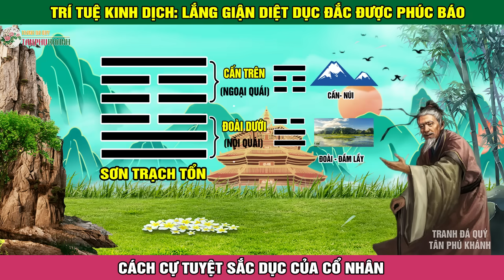Kinh Dịch giảng: Lắng Giận Diệt Dục Đắc Được Phúc Báo Thành Tựu Đại Nghiệp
➤ Mọi thứ đến với bạn đều do sức hấp dẫn từ tâm trí bạn gọi mời
➤ Cảnh giới sống đỉnh cao: Kẻ đại trí không giao du, Người mạnh mẽ ở một mình
➤ 4 Cảnh giới tạo nên sự khác biệt về đẳng cấp giữa người Trí và kẻ Ngu
➤ Cổ nhân dạy: Gặp Biến phải Tĩnh, gặp Khó phải Thay đổi, Buông khi Bế tắc Kiềm chế trong Thuận cảnh
➤  Đừng “Gọt chân cho vừa giày” Nếu có ai đó Ghét bạn hãy Ghi nhớ 3 câu này
➤ 5 lời khuyên của Cổ nhân giúp bạn lấy lại May mắn xoay chuyển cục diện khi Vận khí đi xuống
➤ "Lục Giơi" 6 Điều răn dạy của cổ nhân để trở thành nam nhân đại khí